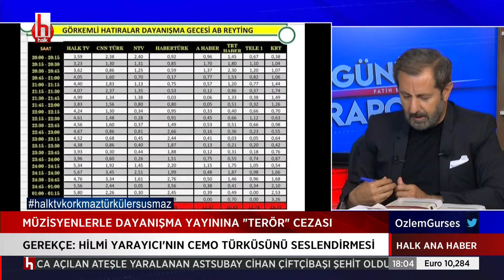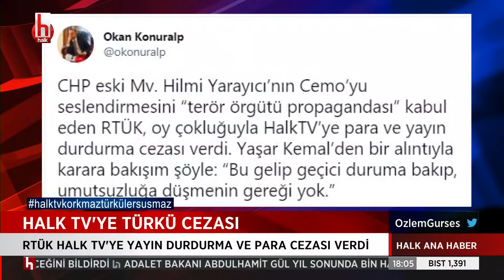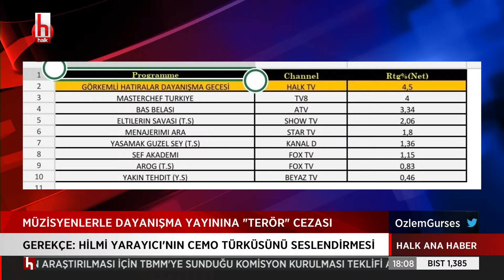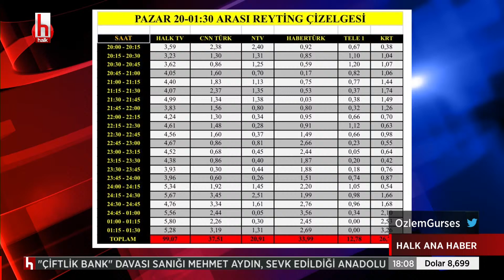RTÜK'ten Halk TV'ye bu kez türkü cezası: 'Cemo' türküsünü söylemek suç oldu!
Özlem Gürses ile Halk Ana Haber, hafta içi her gün saat 18.00 ile 20.00 arasında Halk TV’de.